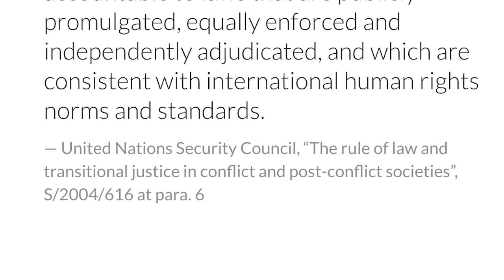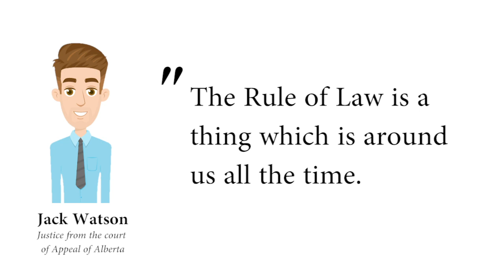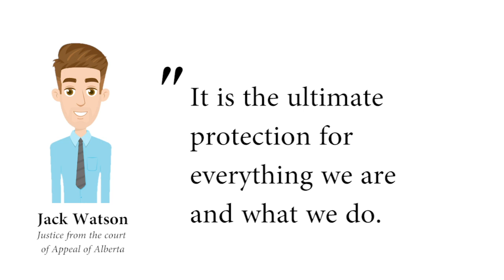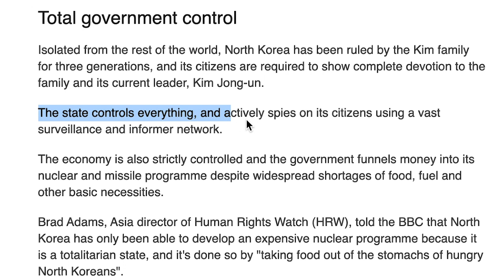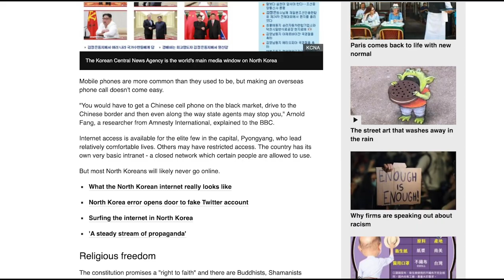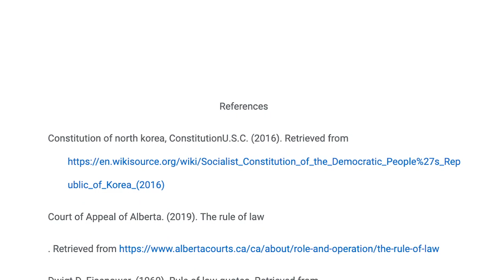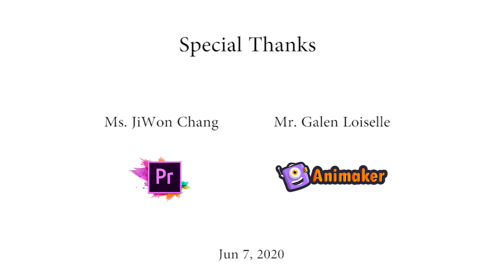What is the Rule of Law? - My Law 12 class final assignment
This is just an assignment from my Law class...
Oh, almost forgot, I made this film with Eric Jang.

Gear:
Camera: Canon M6 / GoPro Hero 6 / Canon EOS 80D
Phone: iPhone 11 Pro Max / iPhone 7 Plus / iPhone 6 Plus
Tripod: Joby Gorillapod
Drone: DJI Mavic Pro
Microphone: Rode Video Micro Camera Microphone / Beyerdynamic TG L58C Lavalier Mic

Post-production edit by Martin Gao
Parts of the film are made by Animaker.